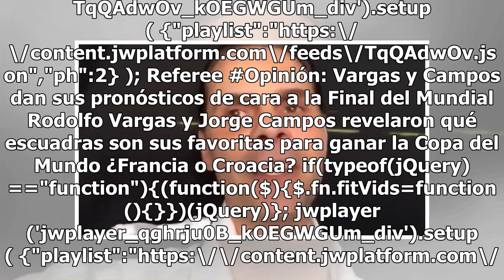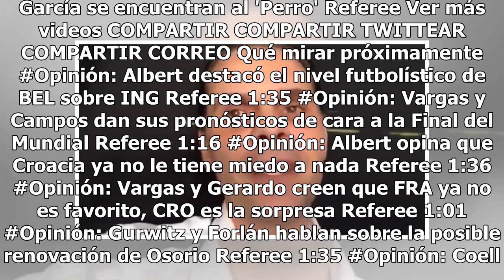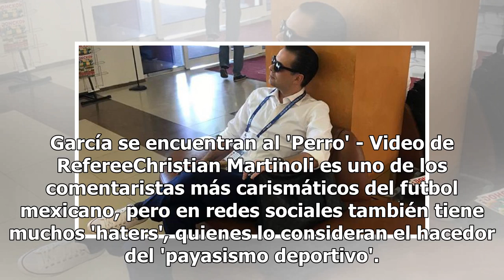Martinoli responde a haters con canción de José José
Haz clic para ver el video completo Volver a reproducir video SIGUIENTE Opinión: Albert destacó el nivel futbolístico de BEL sobre ING Carlos Albert señaló que Bélgica continuó con su gran estilo de juego frente a los ingleses; los Tres Leones se apagaron tras el primer gol belga. if(typeof(jQuery)...